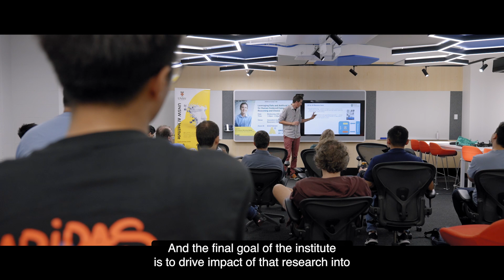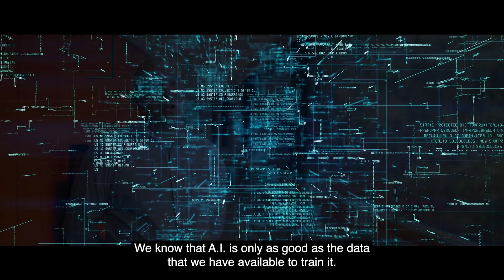UNSW AI Institute - Introduction Full version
UNSW AI Institute is the flagship artificial intelligence (AI) research institute of UNSW (which is one of the World’s Top 100 Universities). It supports the activities of over 300 UNSW academics and over 50 research groups, labs and centres, working in AI, data science, and machine learning or applying them in their respective domains. Its researchers’ extensive track record in AI research and development capabilities across several faculties, including Engineering, Science, Business, Law, Medicine, Arts, Design & Architecture and UNSW Canberra, is well recognised globally. It has extensive expertise and capabilities in the development, application and translation of AI. The institute has several goals, including fostering interdisciplinary connections for both teaching and research, participation in public dialogue on AI, and driving the commercialisation of research.